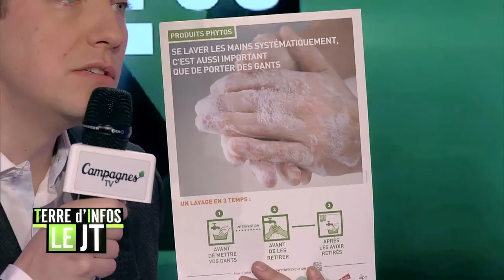Terre d'Infos le JT - Mardi 1er mars 2016